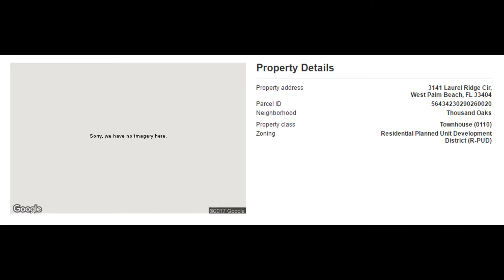3141 Laurel Ridge Cir, Riviera Beach, FL 33404